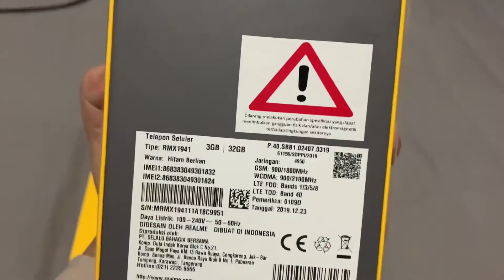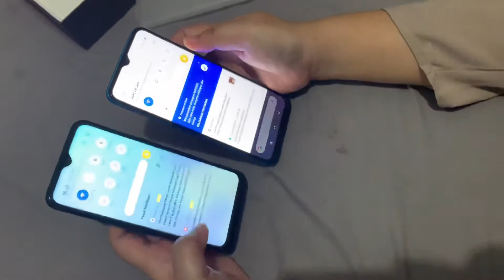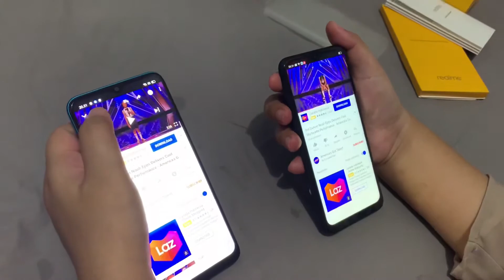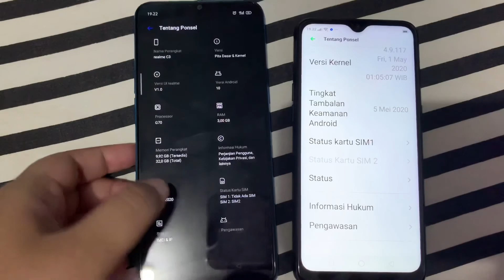Realme C2 vs C3: Handphone Murah Asik Buat Main Game!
Review Handphone Murah Realme C2 vs C3 Asik Buat Main Game!